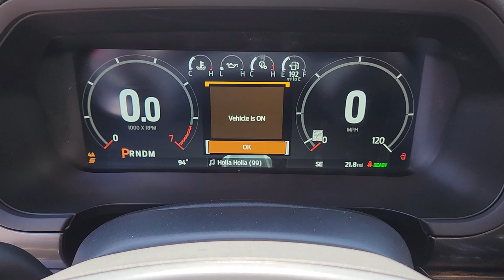New 2023 Ford F-150 Lariat Las Vegas, Bullhead City, St. George, Havasu, Pahrump, NV 200623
Black Metallic New 2023 Ford F-150 Lariat  available in Las Vegas, Nevada at Friendly Ford. Servicing the Bullhead City, St. George, Havasu, Pahrump, NV area.

Friendly Ford
660 N Decatur Blvd

$1,250 off MSRP! Agate Black Metallic 2023 Ford F-150 Lariat 4WD 10-Speed Automatic 3.5L PowerBoost Full-Hybrid V6 3.5L PowerBoost Full-Hybrid V6, 4WD. Price includes: $1250 - BONUS CUSTOMER CASH